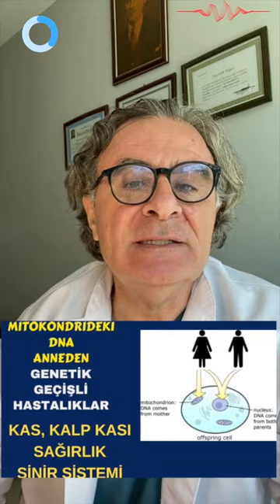2 anne, 1 baba, 1 çocuk, Mitokondri Transferi, Sağlık, Prof.Dr.Serdar Akgün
Mitokondri anneden geliyor. İçinde DNA var. Peki bu DNA hasarlı ise ne oalcak? Hastalıklı bebek yapmaktan kaçınmak için ilginç bir teknoloji geliştirilmiş. Basitçe Mitokondri transferi. Nası oluyor gelin bakalım.